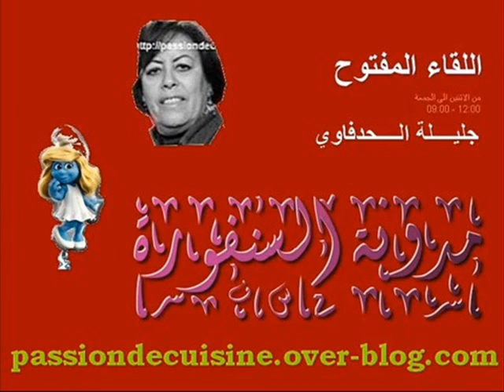فقرات الساعة الثانية و الثالثة من اللقاء المفتوح ليوم الجمعة